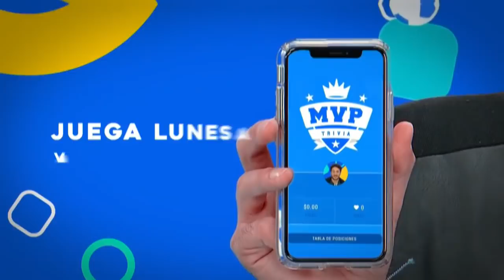¡Parejas tuvieron INCIDENTE en rápidos! | Programa del 02 de octubre de 2019 PARTE 1 | Enamorándonos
¡Tuvimos un portal porcino y una amorosa no llegó a su resolución!